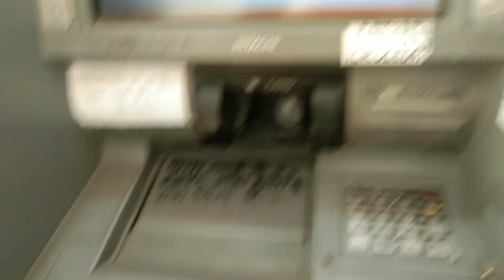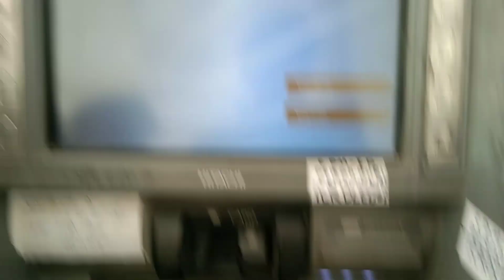10 lakh rupaye Bank mein dalne aaya hoon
10 lakh rupaye Bank mein dalne aaya hoon 10 lakh rupay Bank Wadala from YouTube money
जीवन में पहली बार मैंने 1000000 रुपए देकर और मैं बैंक में सीधे लगाने चलाया जो कि मेरे परिवार और मेरे सभी समस्त मेरे पूरे परिवार के लिए यह पैसा है जो कि मैं बहुत ही इमानदारी से कम आया हूं सिलाई करके इतनी मेहनत करता हूं ना आपको बता नहीं सकता अगर आप चैनल अपने है तो चैनल को सब्सक्राइब जरूर कर के जाना और अपना प्यार जरूर